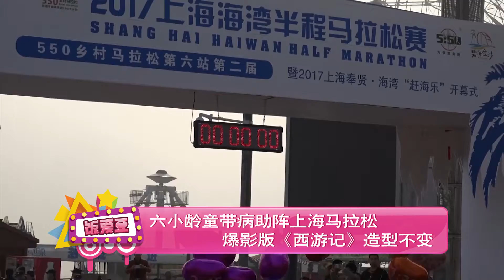六小龄童带病助阵上海马拉松 爆影版《西游记》造型不变